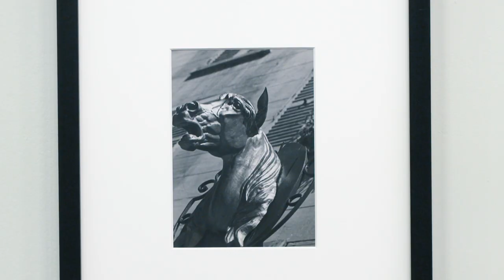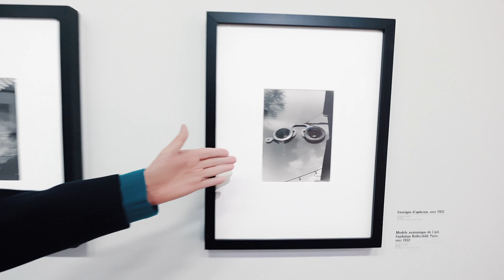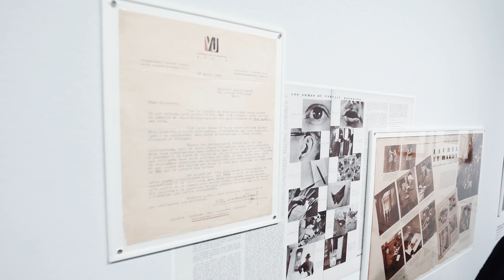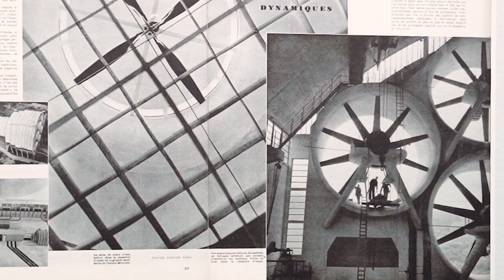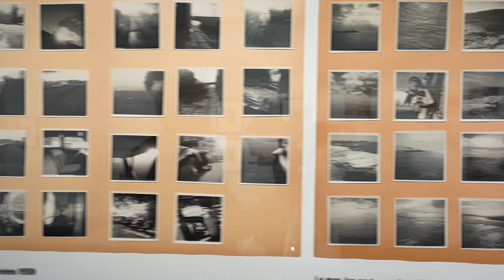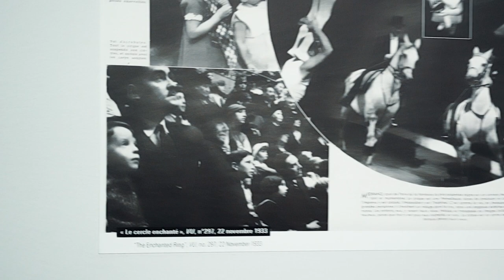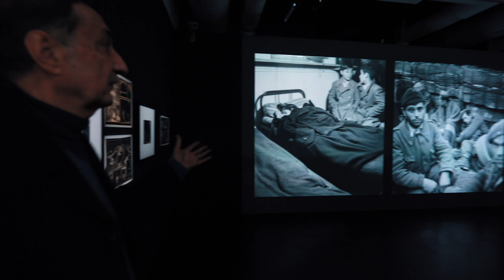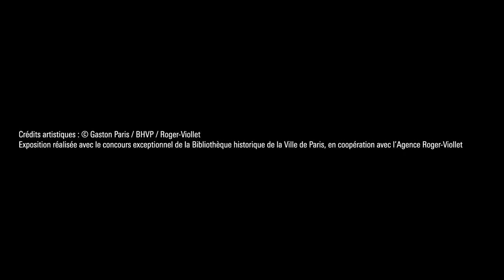Visite de l'exposition Gaston Paris | Centre Pompidou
Visitez l'exposition "Gaston Paris, la photographie en spectacle" comme si vous y étiez !
Reporter assidu et fréquemment publié, notamment dans le magazine VU, Gaston Paris (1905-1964) demeure encore largement méconnu. Découvrez le travail de l’un des photographes les plus prisés et les plus talentueux des années 1930.
Une visite exclusive en compagnie de Florian Ebner et Michel Frizot, commissaires de l'exposition.

👉 Exposition en entrée libre

Exposition réalisée avec le concours exceptionnel de la Bibliothèque historique de la Ville de Paris, en coopération avec l’Agence Roger-Viollet